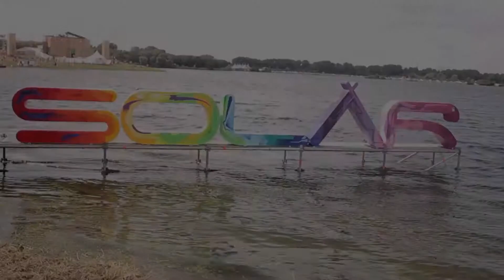Solar Radio - Solar14 Citizen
Geen kaartje voor het Solar Weekend Festival weten te bemachtigen? Geen probleem! Natuurlijk zal ook dit jaar weer verslag over Solar worden gedaan via het eigen Solar kanaal op 92.8 FM. Er zullen onder andere (live)sets vanaf het festival en interviews met bezoekers worden uitgezonden. Daarnaast zullen er natuurlijk ook prijzen worden verloot onder oplettende luisteraars, reden genoeg om te luisteren dus!